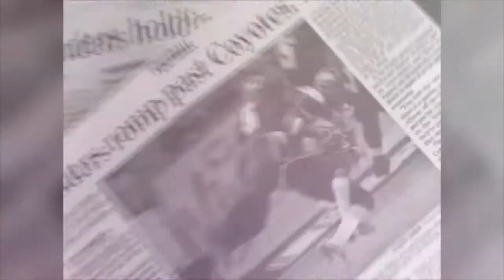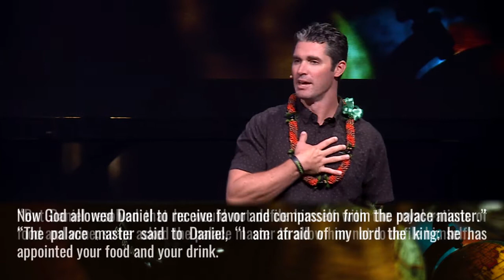"Standing Tall in a Fall Down World" - Shawn Withy Allen